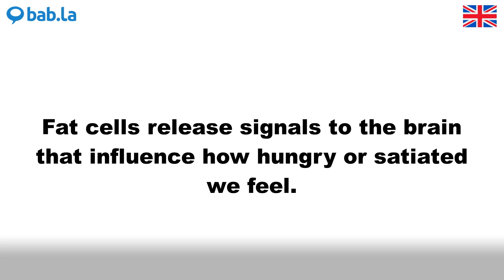SATIATED pronunciation | Improve your language with bab.la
Improve your spoken English by listening to SATIATED pronounced by different speakers – and in example sentences too. Learn and love languages with bab.la.